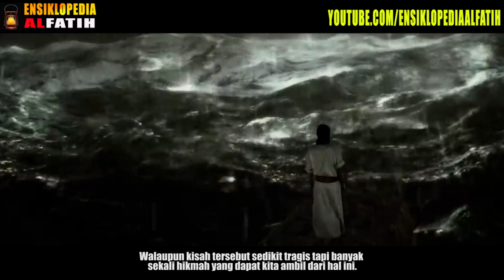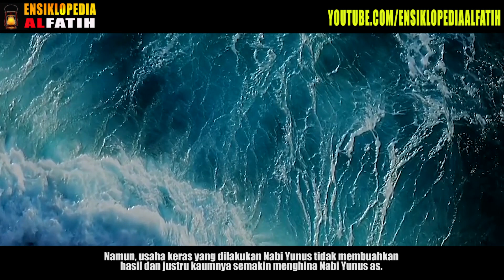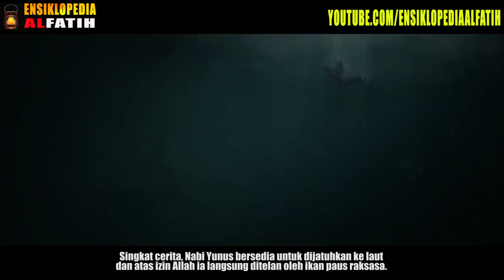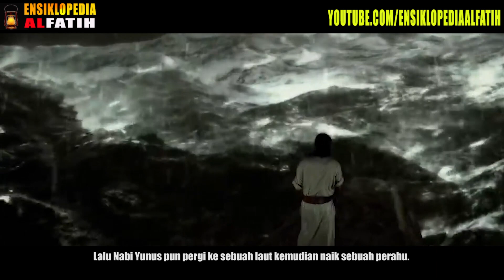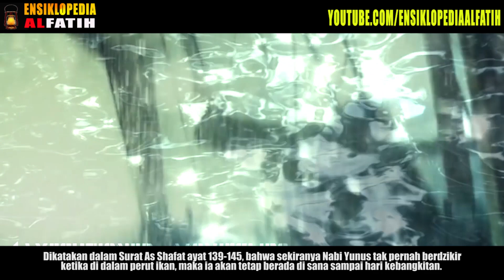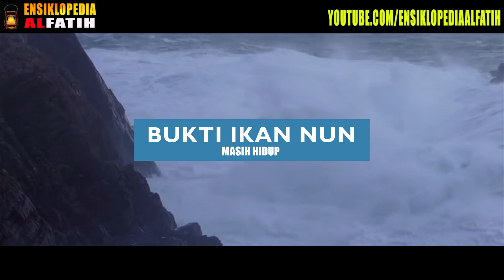BUKTI BUKTI INI Menguatkan Bahwa Ikan Nun Yang Menelan Nabi Yunus Masih Hidup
Bagi umat Muslim, tentu kisah tentang nabi Yunus A.s sudah tidak asing lagi ditelinga kita. Walaupun kisah tersebut sedikit tragis tapi banyak sekali hikmah yang dapat kita ambil dari hal ini. Tak hanya menerima penolakan dari kaumnya, tetapi juga beliau juga pernah merasakan kejadian luar biasa yang tak terbayangkan yaitu ditelan oleh Ikan raksasa.
Mukjizat yang paling populer dari perjalanan dakwah Nabi Yunus as adalah ketika ia selamat dari maut meski ditelan ikan paus.